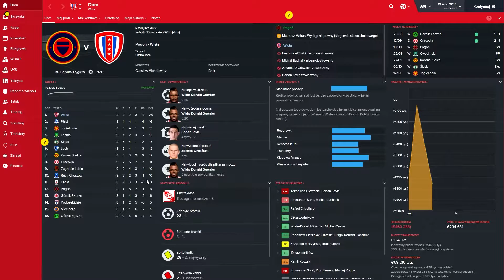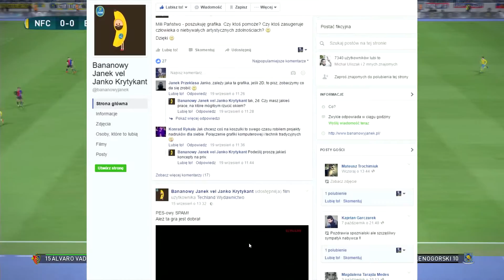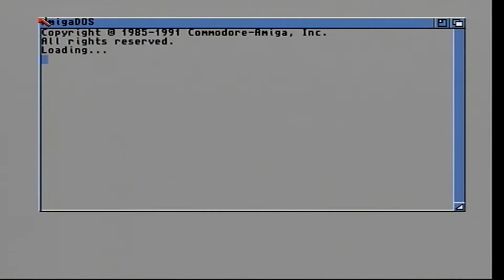Pro Evolution Soccer 2017 - Moja Przygoda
Materiał na temat gry "Pro Evolution Soccer 2017" stworzonej i wydanej w 2016 roku przez Konami na Xbox 360, Xbox One, Playstation 3, Playstation 4 oraz PC.

Grę do recenzji kupiłem.